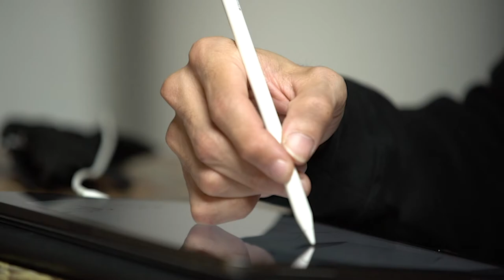Wayne Johnson | "Establishing Value Systems" | Trailer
Chapters:
1. Establishing Value System Pt.1 (38:55)
2. Value Systems and Basic Shapes (40:17)
3. Applying Value Systems To Objects (1:08:25)
4. Transitions and Details (44:35)

Specs:
- Over 3 Hours of Instructional Content
- Unlimited Streaming @ 1080p

Instructor:
Wayne Johnson